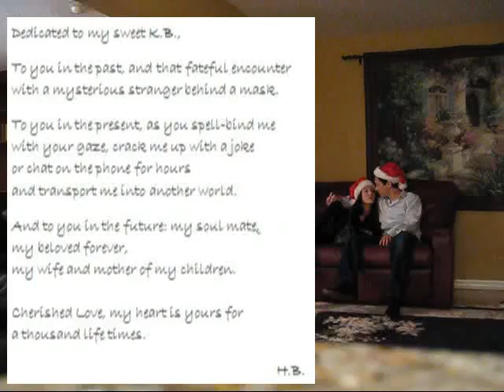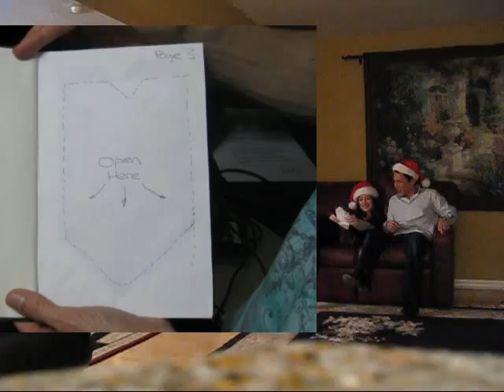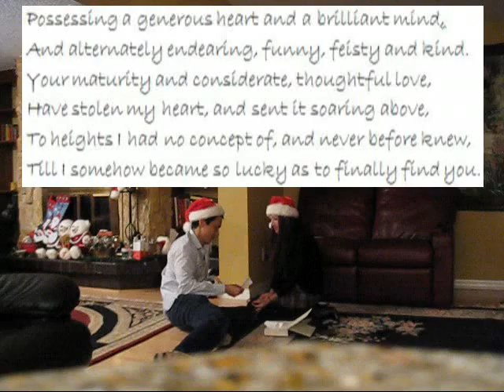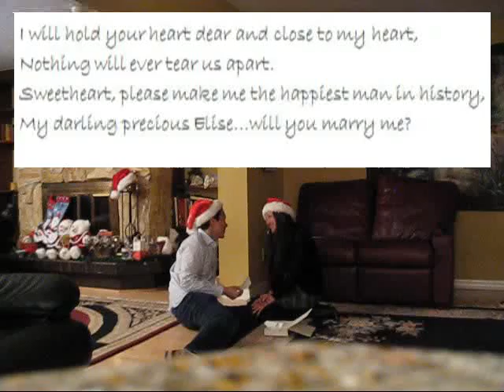How Ian Ippolito Proposed to Elise Gres - Part 2 of 2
It's Christmas 2009, and Ian has been leading me on an incredible treasure hunt. Will it result in the ultimate treasure of an engagement ring? At this point in the day, I was fairly deflated, feeling pretty sure that it had merely been a lovely Christmas present...